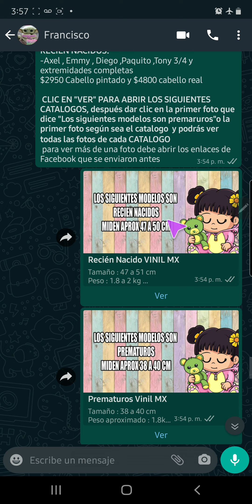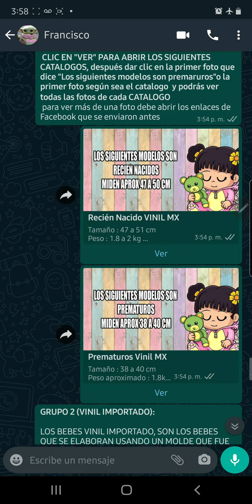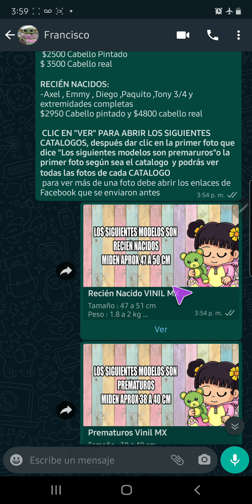como ver los catalogos de whats